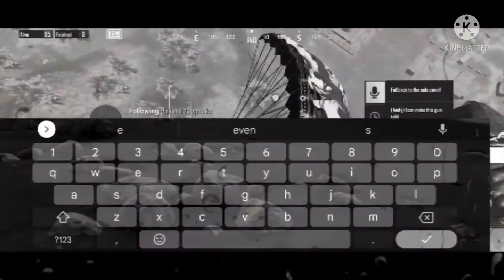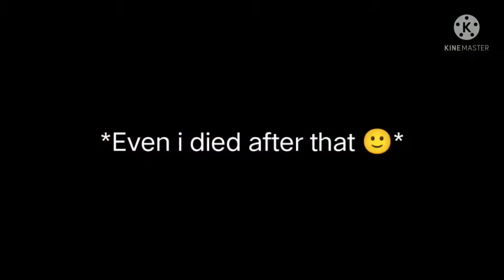My subscriber thinking I'm better than jonathan 😹❌😂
🔴montages 🔴👇(must watch)

🔴Funny videos/gameplays of my channel🔴(this will refresh your mood)

🔴 About me 🔴

I'm Rishi and i always try to get a smile on your beautiful faces 🙂

I record edit and upload videos from my mobile
Device : IQOO Z3 6/128

I will entertain you as much I can 🥫😉

🔴Ignore hastags 🔴